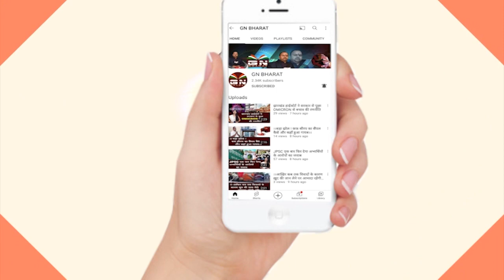उदयपुर में हुई कन्हैयालाल दर्जी की हत्या के बाद रांची जिला प्रशासन हाई अलर्ट पर